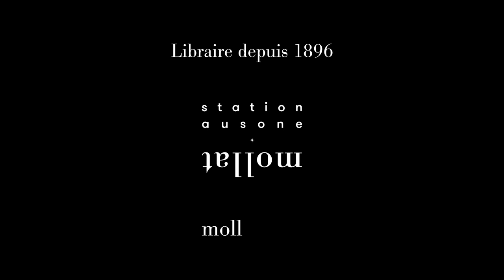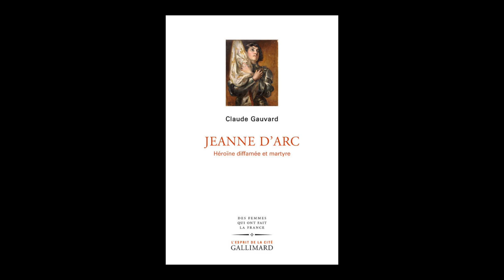Claude Gauvard - Jeanne d'Arc : héroïne diffamée et martyre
Claude Gauvard vous présente son ouvrage "Jeanne d'Arc : héroïne diffamée et martyre" aux éditions Gallimard.